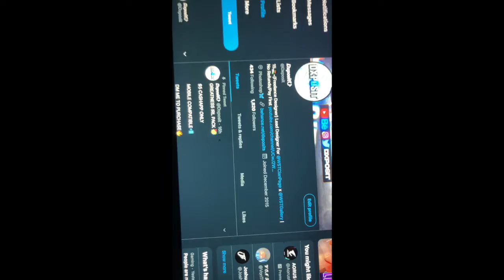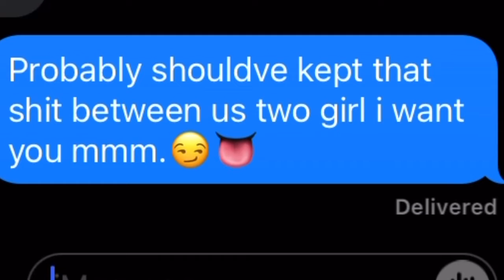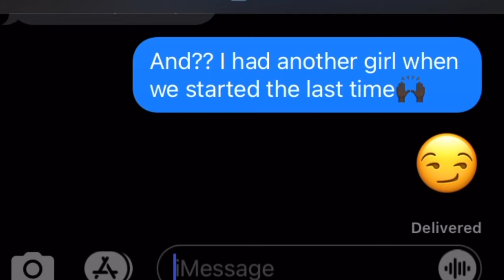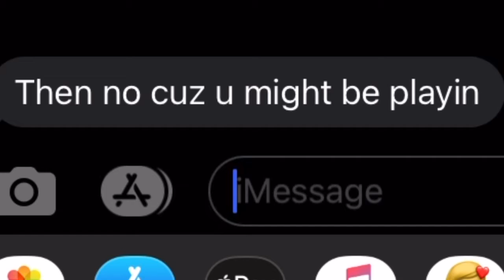A BOOGIE WITH THE HOODIE - "CINDERELLA STORY" | LYRIC PRANK ON TOXIC EX ❤️🤯 **GONE RIGHT**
1K GRIND📈

MY LINKS⬇️
Snap:thatboiiasavage